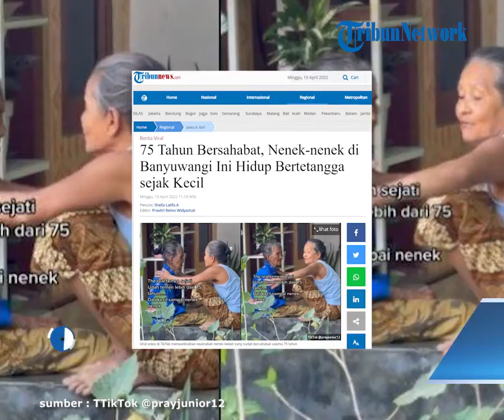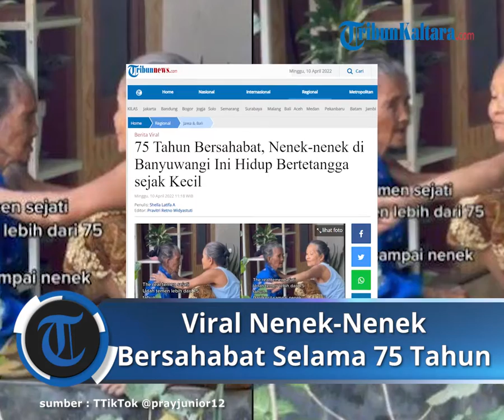75 Tahun Bersahabat, Nenek-nenek di Banyuwangi Ini Hidup Bertetangga sejak Kecil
TRIBUNNEWS.COM - Beredar rekaman dua sosok nenek sedang berbincang-bincang di sebuah teras rumah.

Kedua nenek tersebut tampak asyik mengobrol.

Tak heran, ternyata nenek-nenek ini sudah bersahabat selama 75 tahun.

Momen persahatan kedua nenek itu awalnya terungkap dari video unggahanakun TikTok @prayjunior12.

Sosok kedua nenek ini berhasil menarik perhatian warganet.

Hingga artikel ditulis, Sabtu (9/4/2022), video kedua nenek itu viral dan ditonton lebih dari 7 juta orang di TikTok.

Sejumlah warganet pun memuji keakraban dua nenek yang berteman itu.

"Jaman sekarang susah dapat bestie yang awet kayak gini," tulis @elytha_n.

"Keren waktu telah menjawab bestienya is the best," komentar @hendrabakti4.

Sosok Asli Kedua Nenek

Setelah dikonfirmasi Tribunnews.com, terungkap siapa sosok asli kedua nenek tersebut.

Mereka adalah Nenek Poniyem (85) yang memakai kaus biru dan Mbah Anah (90) berbaju lengan panjang biru gelap.

Keduanya bertempat tinggal di Muncar, Banyuwangi, Jawa Timur.

Si pengunggah video sekaligus cucu dari Mbah Poniyem, Prayitno Junior (32), membenarkan neneknya bersahabat dengan Mbah Anah sekitar 75 tahun.

Nenek Poniyem dan Mbah Anah sudah berteman sejak kecil karena hidup bertetangga.

"Sahabatan dari kecil sampai sekarang sudah banyak cucu," kata Pray saat dihubungi Tribunnews, Sabtu (9/4/2022).

"Beliau berdua sampai sekarang sering ketemu karena memang bertetangga," sambung dia.

Tak hanya hidup bertetangga, Nenek Poniyem dan Mbah Anah juga kerap berkegiatan bersama.

Mulai dari kegiatan sosial kajian hingga ibadah di musala dekat rumah.

"Beliau-beliau satu kelompok yasinan juga. Karena musala deket rumah, kalau ibadah juga sering ketemu."

"Mbah Anah ini sering ke rumah soalnya anggota keluarga kami buka toko sembako. Mbah Anah sering belanja," kata Pray.

Soal Video yang Viral

Dalam video yang beredar, tampak kedua nenek sangat akrab mengobrol.

Pray menjelaskan, kala itu neneknya dengan Mbah Anah sedang membahas soal pelaksanaan ibadah salat.

"Intinya membahas salat kalau kita enggak bisa berdiri. Jadi bisa sambil tiduran."

"Beliau juga membahas amalan setelah salat itu membaca surat Qulhu dan Al-Fatihah," cerita Pray.

viral nenek nenek sahabatan 75 tahun di banyuwangi
Kolase Foto Nenek Poniyem dan Mbah Anah (paling kiri). Foto Nenek Poniyem bersama cucunya, Prayitno Junior yang juga pengunggah video TikTok @prayjunor12 (tengah dan paling kanan.
Sebagai cucu, Pray mengaku senang melihat neneknya masih aktif berkegiatan dengan ditemani Mbah Anah sebagai sahabat.

Terlebih, menurut Pray, neneknya juga sosok yang sering mengingatkan cucunya soal ibadah.

"Senang soalnya nenek di usia senja memang masih aktif ibadah dan kerja di ladang."

"Masih ditemenin sahabat dari kecil. Beliau nenek yang humoris karena memang latah juga," jelas Pray.

(Tribunnews.com/Shella)

Artikel ini telah tayang di Tribunnews.com dengan judul 75 Tahun Bersahabat, Nenek-nenek di Banyuwangi Ini Hidup Bertetangga sejak Kecil,